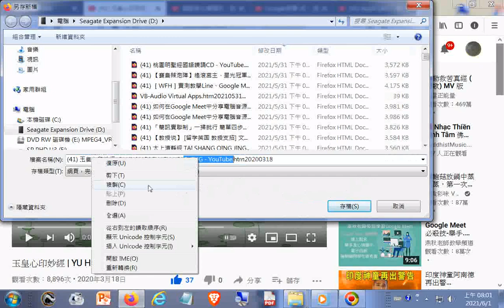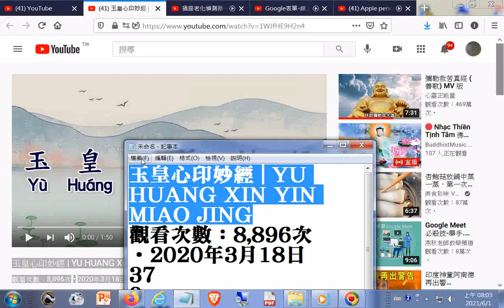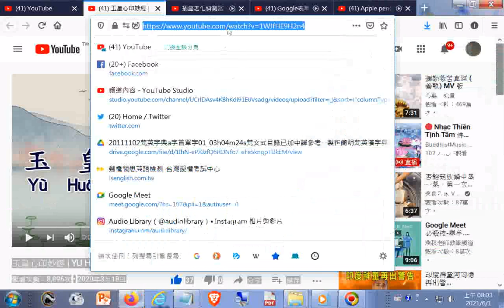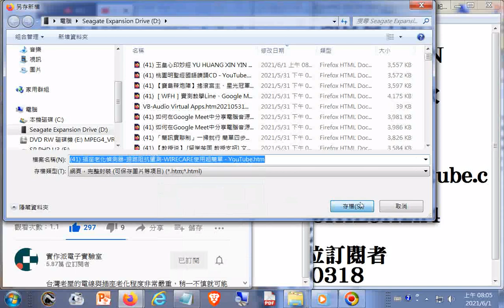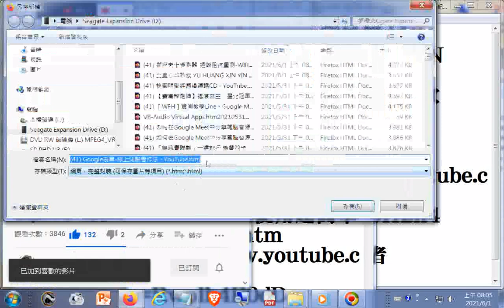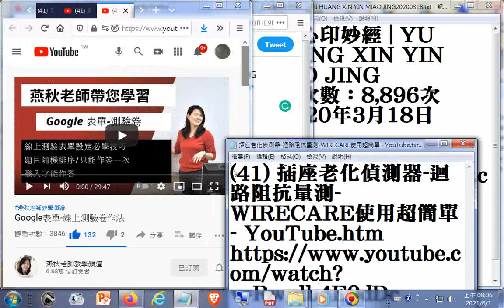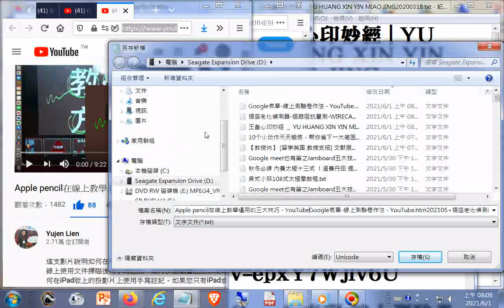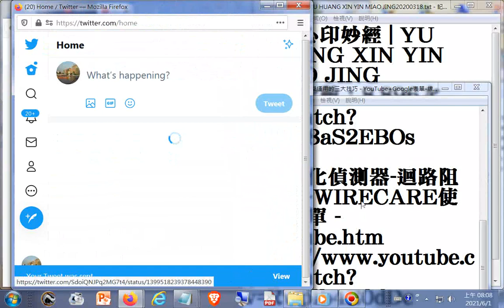玉皇心印妙經 YU HUANG XIN YIN MIAO JING+Apple pencil在線上教學運用的三大技巧+Google表單-線上測驗卷作法+插座老化偵測器-迴路阻抗量測-WIRECARE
聲音是六十六條經典禪語--俠客文章